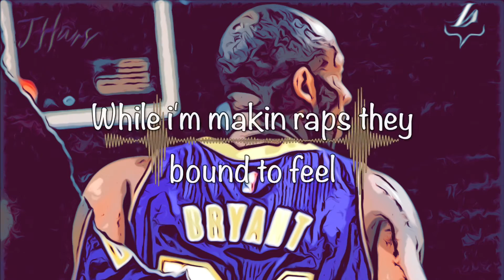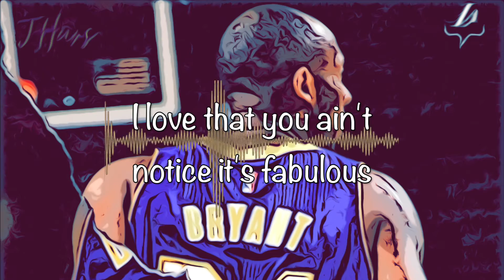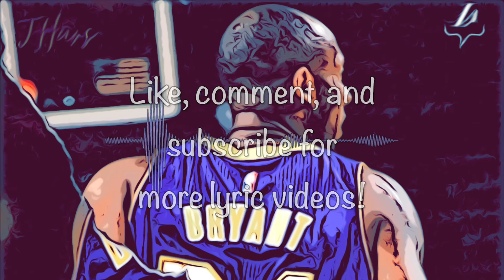J.Hurs - Goat (Lyric Video)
Official Lyric Video to J.Hurs' track 'Goat'